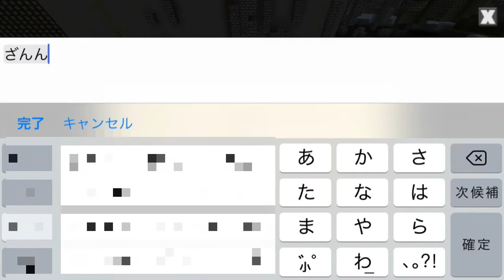ショボいプールの水全部抜いた Drained all the water from the useless pool(Planet of Cubes/Planet Craft/惑星クラフト)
スポンジですぐ水抜けるw